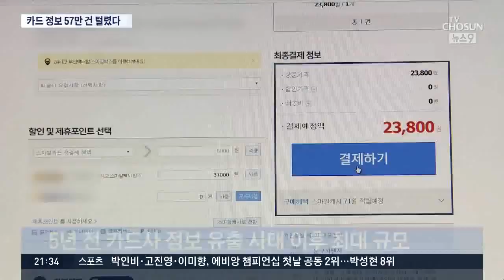'내 정보도 샜다'…가맹점 단말기서 카드정보 57만건 유출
[앵커]
신용카드 57만 여장의 정보가 유출된 사실이 뒤늦게 드러났습니다. 지금은 사용하지 않는 '구형 카드결제 단말기'를 통해 새어나간 건데요 지난 2014년 약 1억 건의 카드 정보 유출 사건 이후, 최대 규모입니다.

최원희 기자입니다.